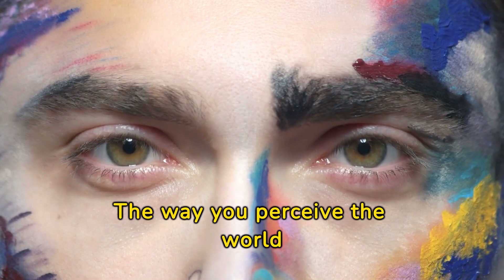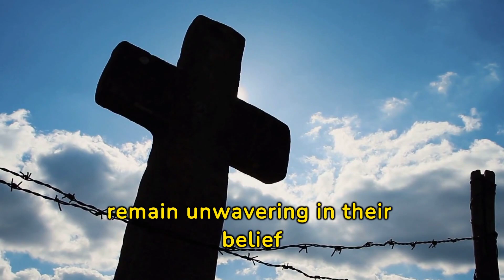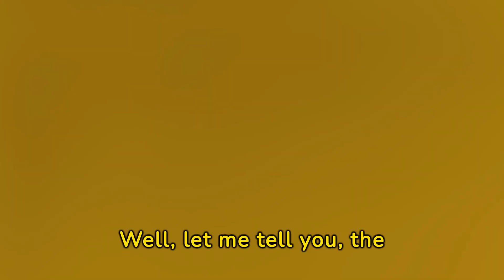Is Your Glass Half-Empty or Half-Full?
Are you the kind of person who sees life as a glass half-empty, or do you view it as half-full? In this thought-provoking video, we explore the age-old question of perspective and positivity. Discover how your outlook on life can shape your reality and influence your happiness. Join us as we dive into the world of optimism and learn how to embrace a more positive mindset. It's time to find out if your glass is half-empty or half-full!